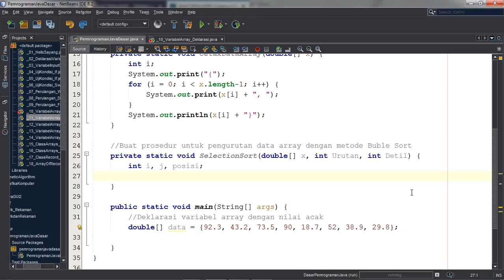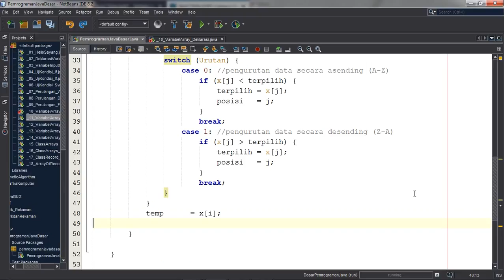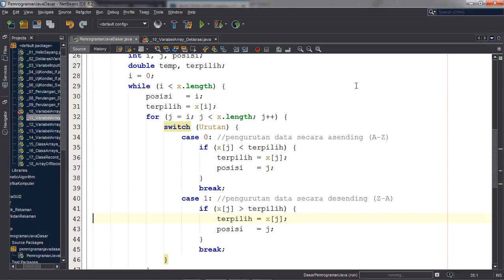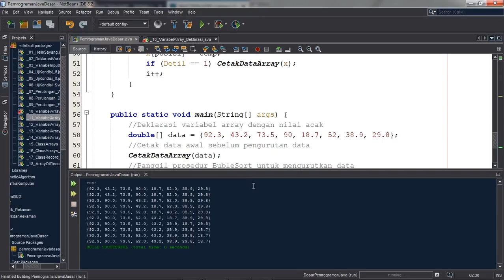Belajar JAVA - Pengurutan Data Array Dengan Metode Selection Sort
Contoh Pengurutan Data Array Dengan Metode Selection Sort